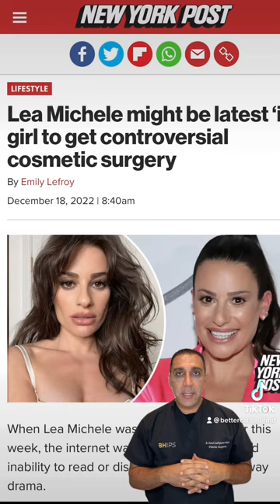New Trending Cosmetic Surgery - Buccal Fat Removal! | Dr.Lahijani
Why is everyone raving about buccal fat removal on social media? Come find out why! The goal of buccal fat removal is to thin the cheeks, specifically in the area of the cheek hollows. Although a face that is naturally soft and filled out is considered youthful, some people find that their face feels too full, even chubby.

A buccal fat removal removes the buccal fat pad, a naturally-occurring pad of fat in the cheek hollow area. The size of the buccal fat pad varies with each individual patient, and the buccal fat pad in each cheek may be different sizes. Buccal fat pad extraction surgery is typically not performed in people with thin, narrow faces as removal of the fat may cause the face to look more gaunt with age.

🏥 Beverly Hills Institute of Plastic Surgery

Facebook: Beverly Hills Institute of Plastic Surgery